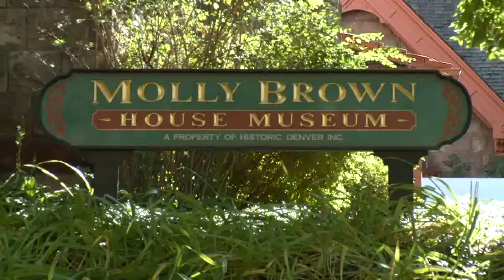Titanic Survivor Molly Brown Mansion Tour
Tour the mansion of the unsinkable Molly Brown..survivor of the Titanic...